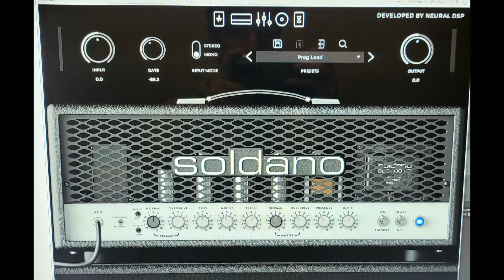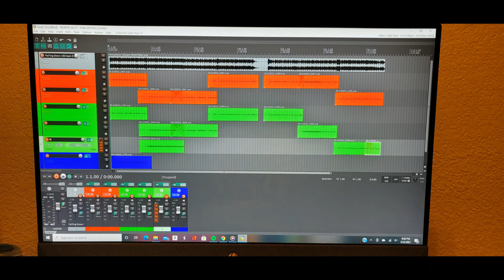Knots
New song titled "Knots" recorded using Neutral's newest VST the Soldano. I tracked 3 guitars total for the opening and 2 for the rest of the song. Amp settings were stock, Prog Lead only used during the intro, Bruce Gain and Gain "the Rock" Johnson used for the other two guitars for the duration of the song.